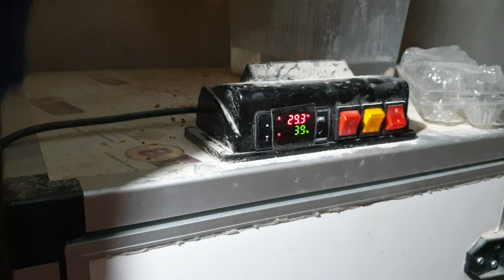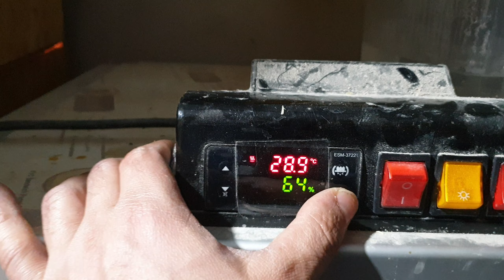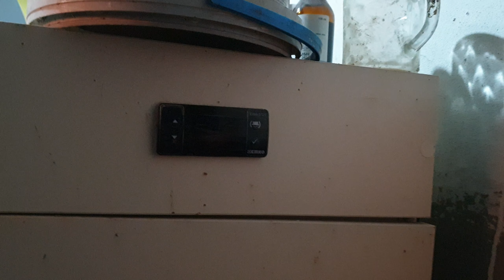KAYIPSIZ CİVCİV BAKMAK İÇİN NE YAPILMALI. 113 CANA KUYMAK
Bir günlük civcivlerimize mısır unu ile kuymak yaptık. Kuluçka makinemize 216 adet yumurta yükledik ve bismillah deyip marşa bastık.
İyi seyirler.

Soru ve önerileriniz için facebook ve instagram adresimize aşağıdan ulaşabilirsiniz.